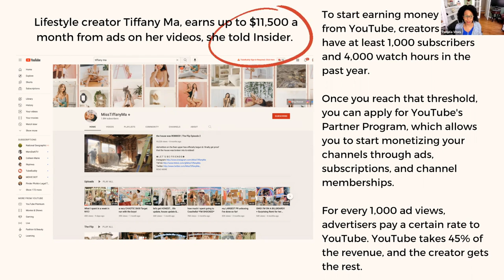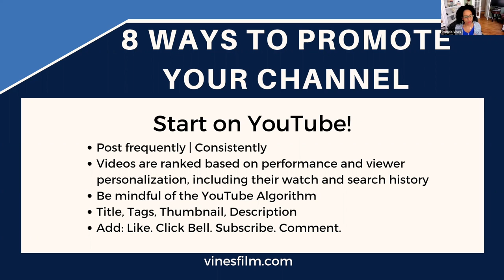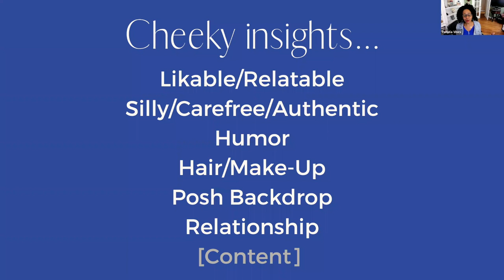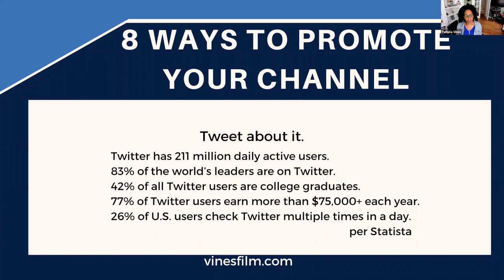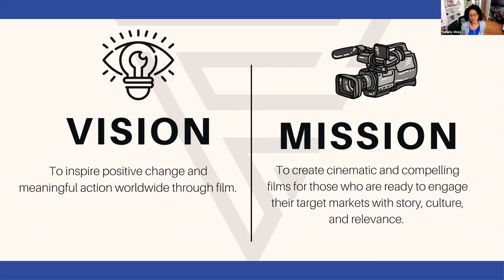8 Ways to Promote Your YouTube Channel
This webinar is to discuss eight ways to promote your YouTube channel. The assumption is that you have a YouTube channel, that you post regularly, and that you want to get more subscribers.

The eight ways I talk about in this webinar replay are:

1) YouTube itself (5:40)
2) YouTube Tools (17:50)
3) Twitter (18:33)
4) Email Marketing (20:05)
5) Facebook (20:55)
6) Pinterest (22:02)
7) Message Boards (23:20)
8) Your Website (24:05).

Finally, let me introduce myself to those of you who aren't familiar with who I am or my background. I'm Pamela vines and I am the chief writer and director of vines film and media. We are a multimedia production company that specializes in creating compelling videos and short films for business owners who are ready to engage their target markets with story, culture, and relevance.

Thanks for viewing this video! Cheers!

Pam